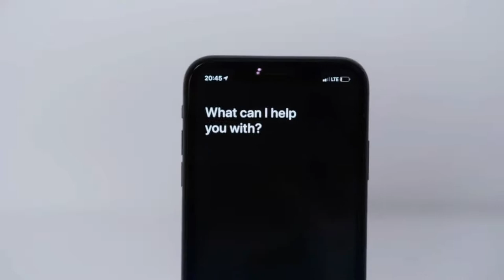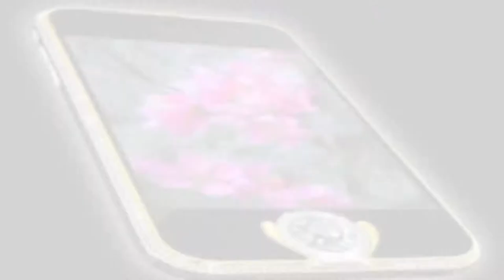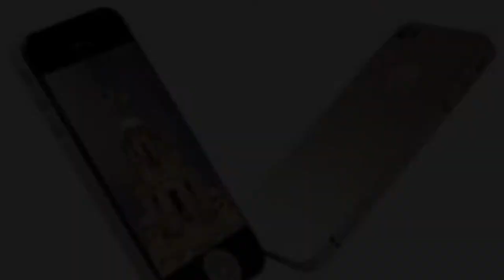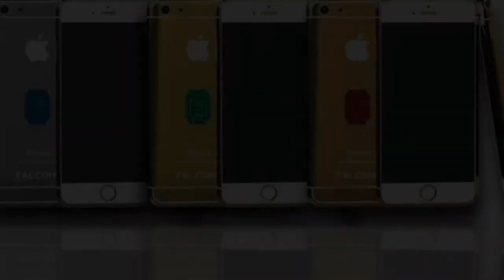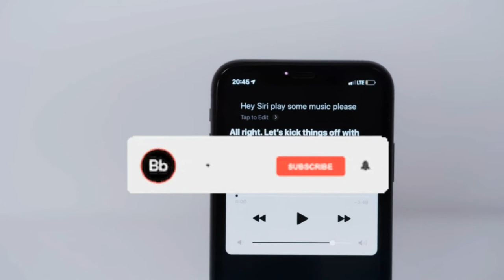TOP 10 MOST EXPENSIVE PHONES IN THE WORLD 2021 (Made with diamond, Gold and other precious stones)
Today in this video we will be showing the 10 most expensive phones on the planet.

These phones are made with precious stones, some more of Gold,  other Diamond, and age-long wood

cell phones are playing a very important role in our day-to-day life but is it worth spending a hell sum of money to get it.

Well, people who like Luxury don't care anyway.
Imagine owning one of these phones, will you see life from a better angle?

More amazing content you don't want to miss on the way...